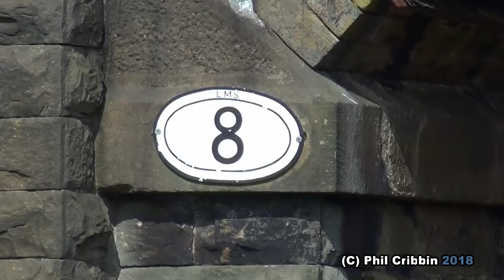40s at 60 Gala - East Lancashire Railway - 14th April 2018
The English Electric Type 4, The Class 40 celebrates 60 years this year and the East Lancashire Railway put on a special diesel gala to mark the occasion with no less than five of the type in action alongside the pioneering D200 on display and backed up with fellow EE machines in the Class 50 and Deltic.

Our locations include Burrs Country Park, Springside Farm, Irwell Vale and a new one for me, Ewood Bridge. We finish with a quick visit to Bury Bolton Street to see D200 before 40145 arrives with 40106 providing a nice "bowl" to round off the day's filming.

The locomotives featured in this video include,
40012, 40013, 40106, 40135, 40145, 50015, 55009, D200

Extra shout out to Kev & Dave for the company and also to SwearingKevo for chauffeuring us around for the day.

If you like Class 50s then check out this video of 50007 & 50049 on the mainline earlier that day.

If you like aircraft then check out Expo Aviation, my aviation video channel.

Also why not take a look at my Facebook